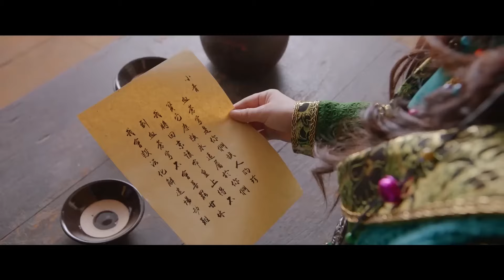Multi SUB《碧血苍穹 The Precious Stone》孙耀威变身铁面锦衣力斩鬼王 护宝救世！【侠影剧场 Swordsman Costume Theater】full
⚔️⚔️⚔️精彩纷呈的古装玄幻电影⚔️⚔️⚔️
每周三、周五、周日晚21:00 (GMT+8)准时上映

剧情简介：奇珍异石女蜗之泪——碧血苍穹重现人间，皇帝命锦衣卫詹灿等四人前往蜀地护送碧血苍穹回京。神秘人假冒詹灿想要神不知鬼不觉地取走宝石，不料被识破。护宝之路危机四伏，女曦族设下埋伏想要抢夺宝石，詹灿等人为躲避追击误入鬼镇，女曦族小青不顾族人与鬼王的盟约，擅自跟进鬼镇夺宝。三方为碧血苍穹大打出手，这才揭开宝石本是女曦族圣物的身份。就在詹灿陷入完成使命还是物归原主的纠结中时，鬼王威逼色诱同行的锦衣卫背叛詹灿偷出碧血苍穹，过命兄弟或命丧九泉或反目成仇。女曦族人小青擅进鬼镇将引来什么祸端，她要如何拿回族人圣物？势单力薄的詹灿能否安全逃脱鬼王的连环圈套，在小青和鬼王的双重夹击下，他又该如何完成使命？

导演: 张津涛
编剧: 马楠
主演: 孙耀威 / 牛丽燕 / 宋晨 / 王美心
类型: 动作 / 奇幻 / 武侠 / 古装